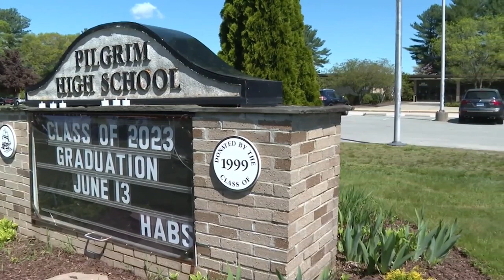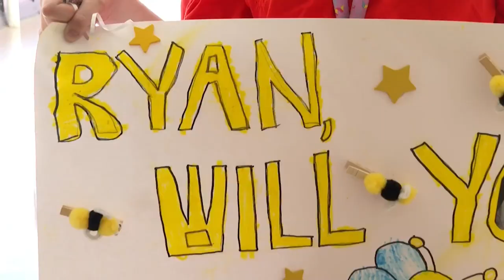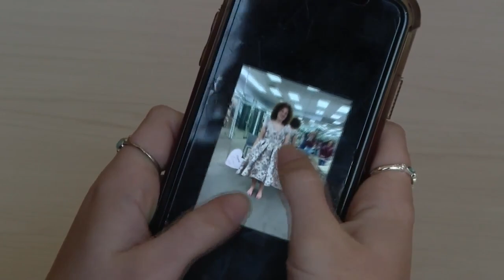Teen surprises best friend with sweet promposal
A Warwick teen's adorable "promposal" has the school talking.

About a week ago, Emma Prest, a senior at Pilgrim High School, wanted to ask her dear friend, Ryan Zawislak, to prom. The pair have been members of school's Unified Program, which offers students of all abilities the chance to get together, play sports, and hang out.